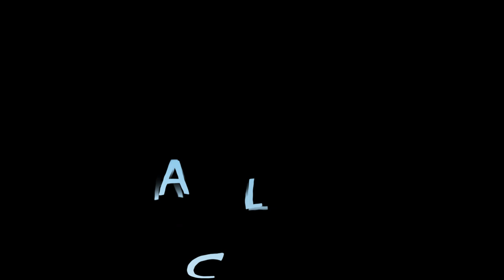What's Biting? NORCAL WEEKLY FISHING REPORT + Tackle Tip | October 5, 2022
Fishing report for Northern California from the Bay area to the Delta, Motherlode Lakes and Sierras covering Salmon, Bass, Trout, Halibut, Crappie, Perch, Albacore, Rockfish and Crab. Working at one of the largest tackle stores for 30 years and fishing a few times a week, I also get first hand reports from guides and customers about a variety of fisheries and fish. I report to newspapers and radio shows and thought that my viewers should know this timely information as well. Would love to hear how your fishing has been going, tight lines!

* TOP GUIDES *

FYI, I don't get any commission, these are simply the guides I'd recommend to my own family if they were looking to go with a pro:

Jay Lopes - RT Hook Sport Fishing

Don Paganelli - Paganelli's Bass Fishing Experience
Bass and Stripers

Steve Mitchell - Hooke'd up Sport Fishing

Troy Barr - T-Roy's guide service
Kokanee, Trout, Salmon and Stripers

Tanner Carrick - TC Guide Service
Halibut, Salmon, Stripers and Sturgeon

Captain Rickey Acosta - Feeding Frenzy Sport Fishing
Sturgeon, Stripers and Salmon

James Netzel - Tight Lines Guide Service
Stripers

Big Al's Guide Service
Salmon, Trout, Steelhead. Kokanee and Striped Bass